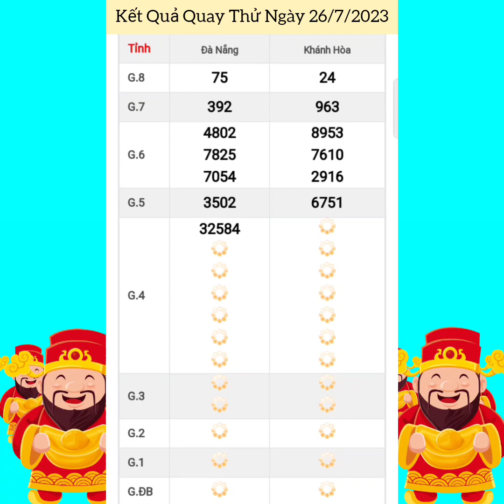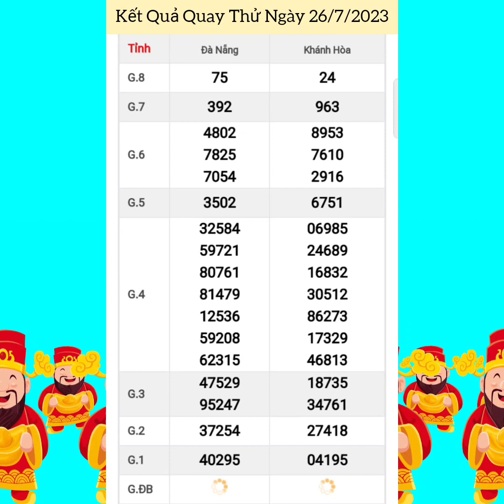Quay Thử Xổ Số Miền Trung | Khánh Hòa, Đà Nẵng | Ngày 26/7/2023